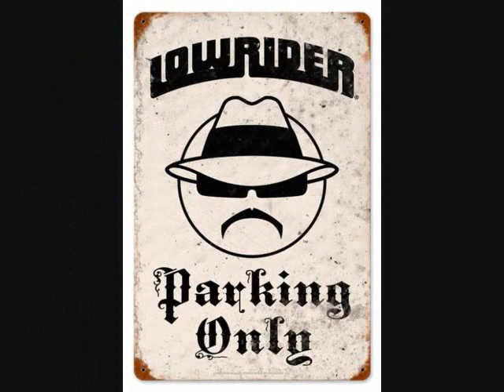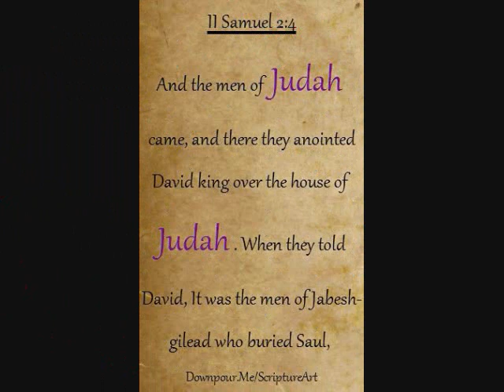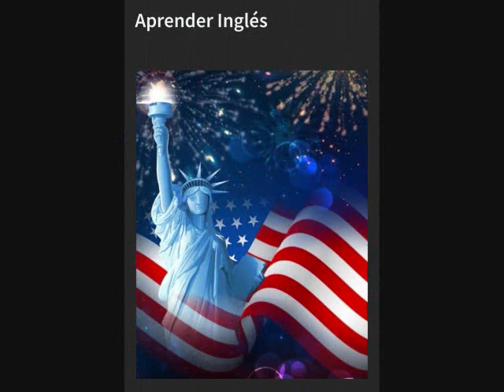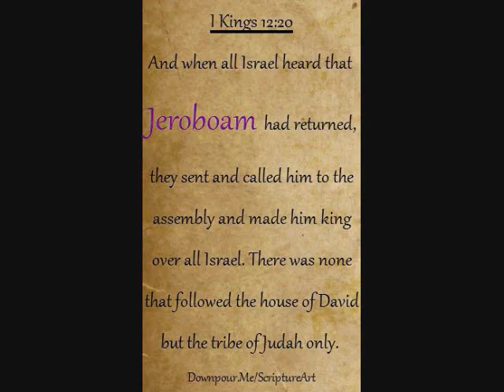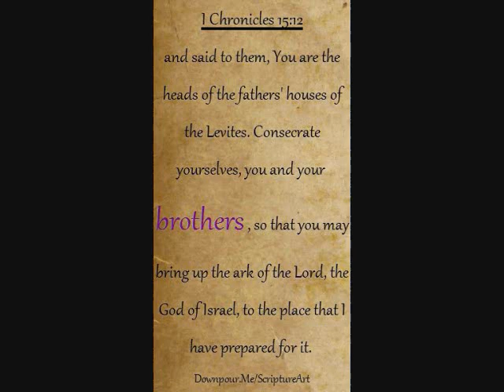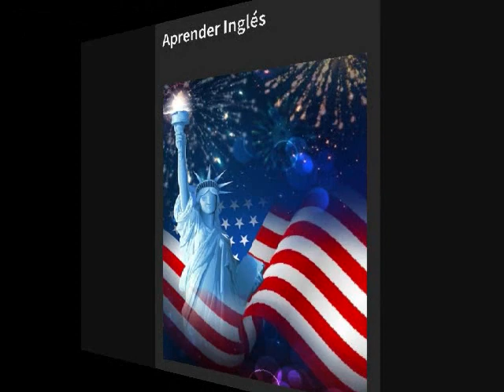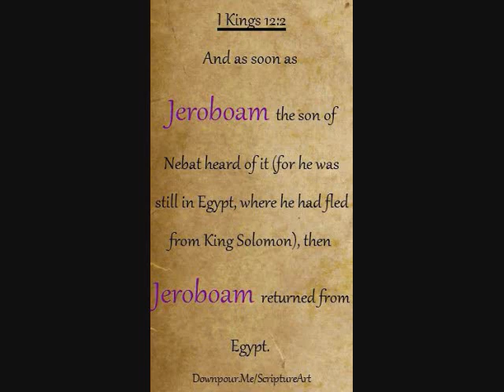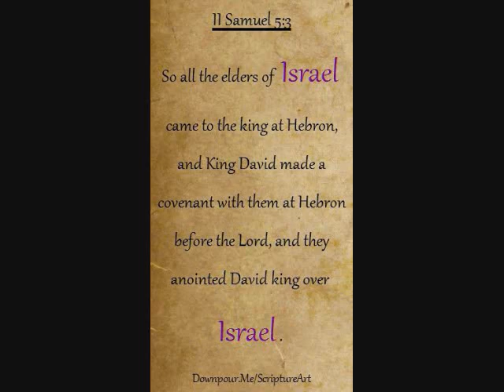Freestyle Club House Master Miguel Ortiz mix by DJ Tony Torres 2022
Thank you for your donation  Miguel Ortiz it is highly appreciated.